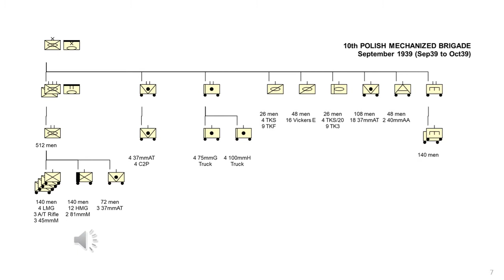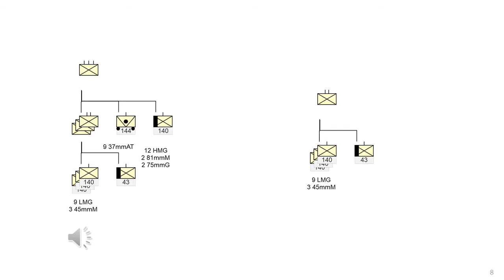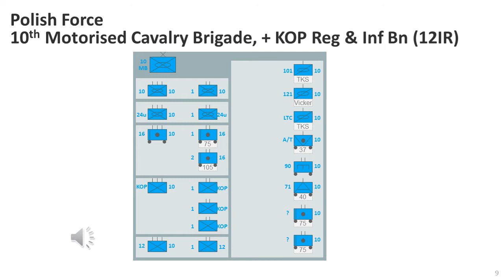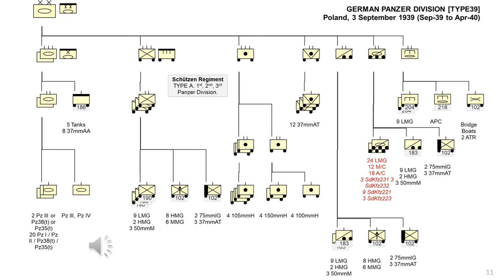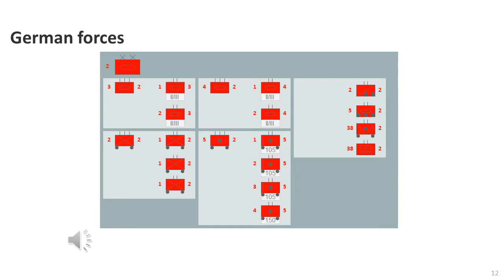Part 3: Battle of Jordanów 2-3 September 1939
Schlachten des Zweiten Weltkriegs – BATTLE OF JORDANOW